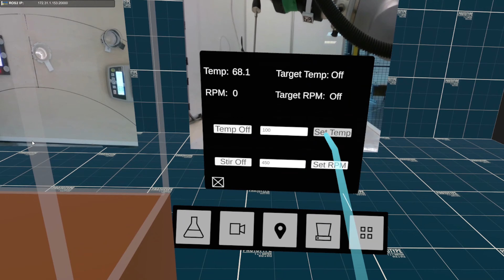Using AI and Robotics to Improve Teleoperation Experience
Our customer is a large R&D lab looking to accelerate the discovery and delivery of new chemical compounds. The current human-led processes can be time consuming, repetitive, and hazardous as new routes for the construction of materials are tested.